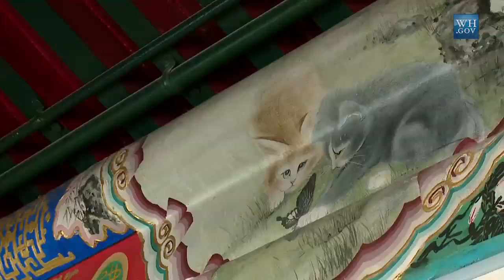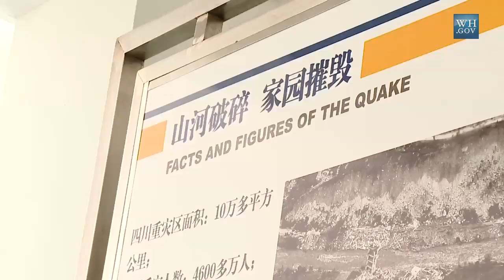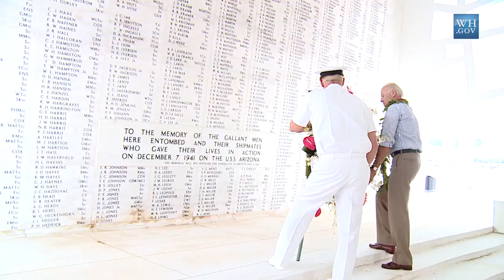West Wing Week 09/2/11 or "Dispatches from Asia"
September 01, 2011 | 10:59

This week we are broadcasting dispatches from travel with Vice President Joe Biden through China, Mongolia and Japan.
In between meeting with world leaders, and speaking with locals the Vice President took in the sights, sounds and culture of the far east.
Join the Vice President as he opens new channels of communication with China gets to know Mongolian leaders and culture at a traditional Naadam festival and visits Japanese communities recovering from the March earthquake and tsunami before speaking to US troops in Tokyo and Hawaii. That's August 18th through the 25th or -- West Wing Week: Dispatches Asia